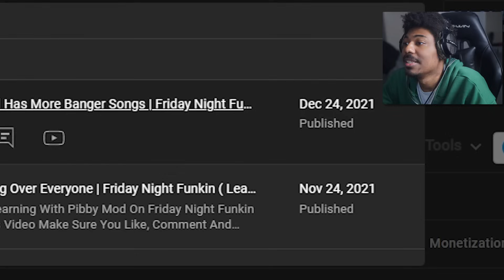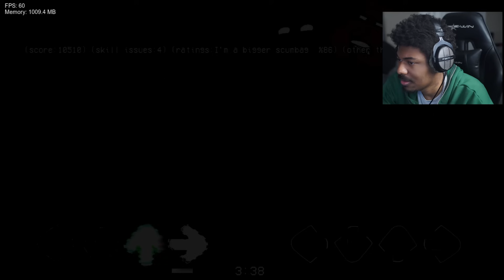THE PIBBY CORRUPTION TOOK OVER FAMILY GUY!!!! | Friday Night Funkin [Darkness Takeover Mod]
In Today's Video  I Played The Friday Night Funkin VS Darkness Takeover Mod If You Enjoyed This Video  Make  Sure You Like, Comment And Subscribe To The Channel If Your Are New To Enjoy More Content By Me I Hope You Guys Have A Lovely Day.

Heres The Video For Natt WiiK 4 Fandmade Mod -

Thank You Guys For Watching The Video Like ,Comment And Subscribe and tell me what was your favorite part of the video if you wanna see me play with actual song mods just let me know down in the comments